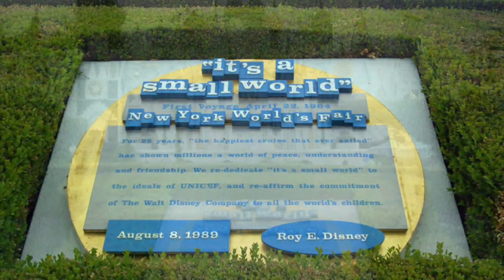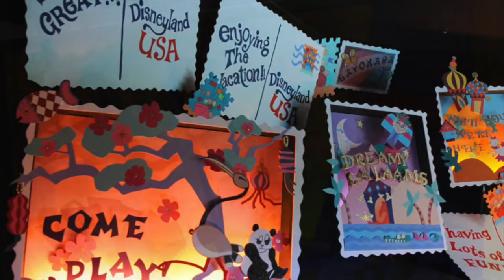60-BONUS "it's a small world" 1992 Debney Score REVISED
60-BONUS   "it's a small world"   1992 REVISED  Since I posted this mix I've made some revisions: added the castanets variation to Spain, a bit of the US Western motif before the Big Band version as well as tightening several transitions and syncing the clock gears with the area music. All in all a better overall mix.
I've received several requests to create a mix using the Re-scored Small world Music that imported from the EuroDisneyland Resort in 1992. Here is a medley of various elements that I have. This is not a complete mix by any means. But it's  a nice sampling of the Debney Score. Enjoy!